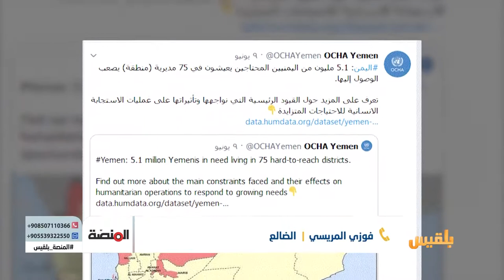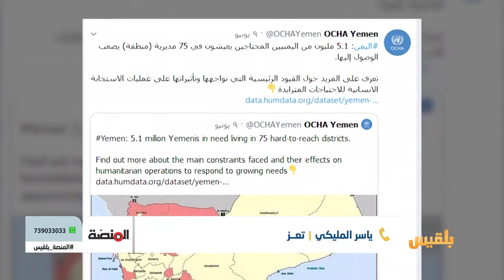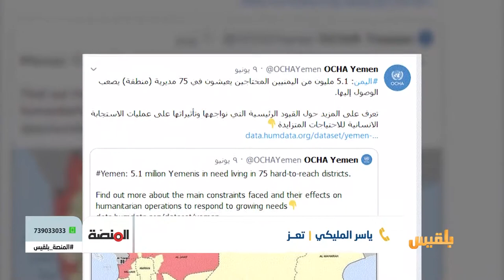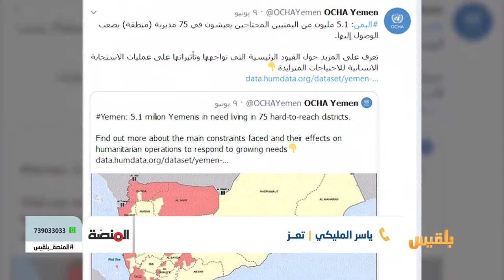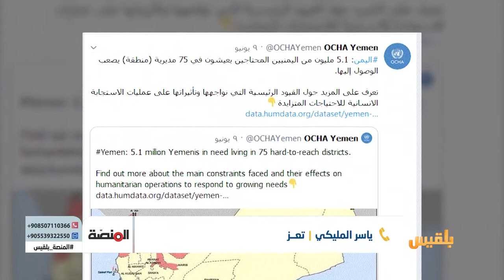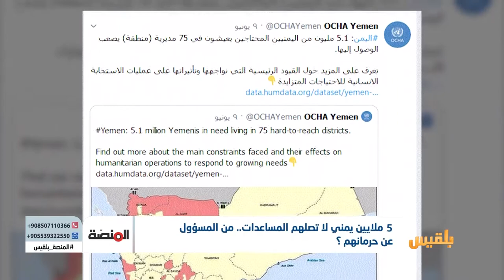المنصة |خمسة ملايين يمني لا تصلهم المساعدات.. من المسؤول عن حرمانهم؟ | تقديم: أمل علي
الأحد الماضي قالت الأمم المتحدة إن أكثر من خمسة ملايين مواطن يمني يعيشون في خمس وسبعين منطقة لا تصل إليهم المساعدات .
جاء ذلك في تغريدة نشرها مكتب الأوتشا التابع للأمم المتحدة الخاص بتنسيق الشؤون الإنسانية في اليمن على صفحته في تويتر .
وفيما تتحدث منظماتُ الأممِ المتحدة عن صعوبات تواجه فرقها الميدانية، إلا أنها لم توضح نوعية الصعوبات ولا من يتسبب بها.